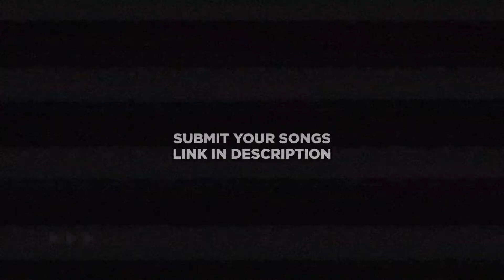invention_ - sonar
🎶 | Listen "Sonar" by Invention_